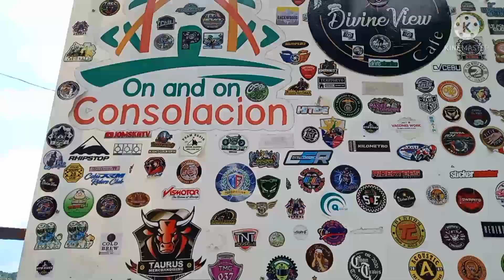Part 2: Not So Perfect Breakfast, no right to complain, magagalit ang anak ko pagnagreklamo ako